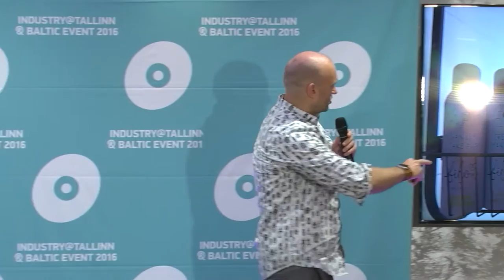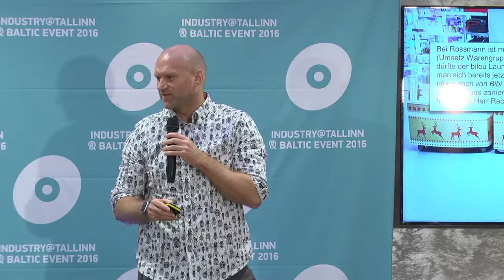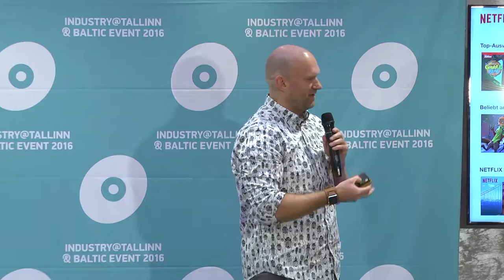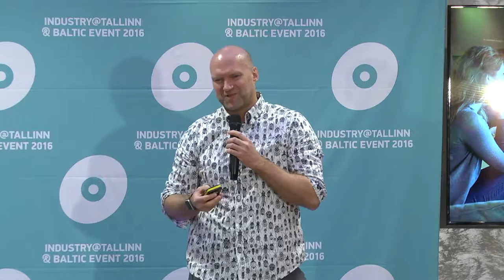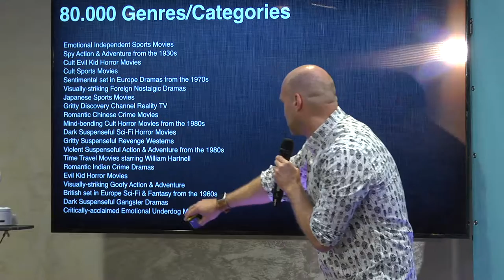EFFT 16: Power speech by Maks Giordano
Innovation expert Maks Giordano explores in how technology driven companies are redefining the relationship between their products and users. Expect challenging questions inspirational food for thought based on the examples for world's leading brands, startups and global companies.

Maks Giordano - Founder & Managing Partner, Kreait; WIRED Consulting; Germany